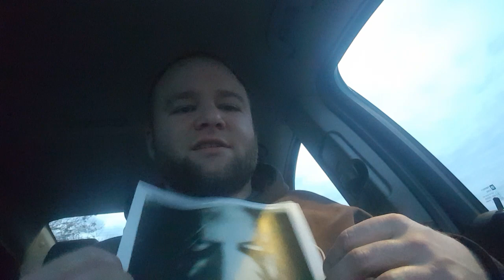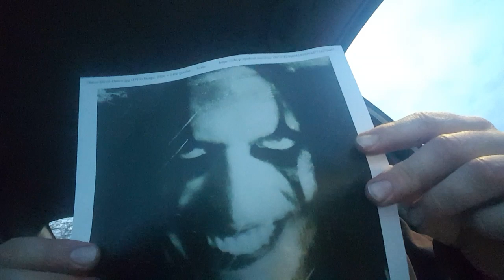Avatar DANCE DEVIL DANCE Album Review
Welcome to the channel and yes the name speaks for itself! I talk and review rock related music and movies(as well as Movie Trivia Schmoedown)! I may get a little goofy at times but these are the things I'm passionate about and they do mean a lot to me and I hope they do for you as well!

Facebook or @rockandmovieswithtyler you can like and follow me there!